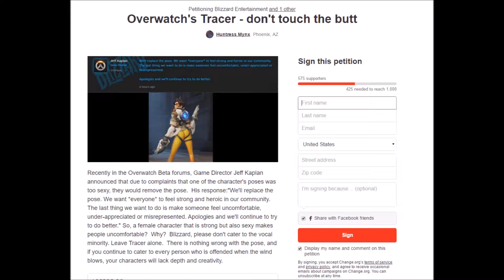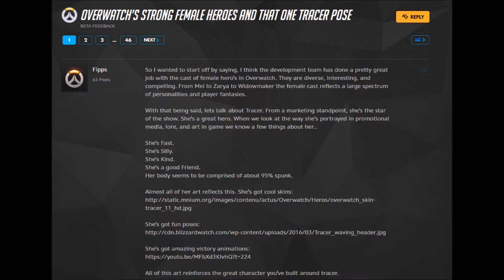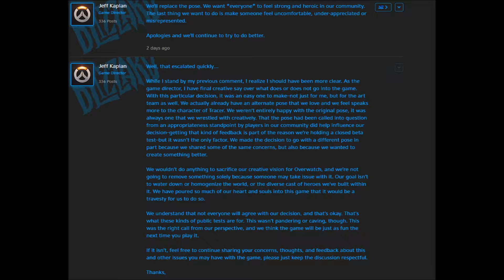Overwatch Controversy?!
Hey guys, figured I would weigh in on the recent controversy surrounding Overwatch, the new game for Blizzard coming out in May 2016.

*All gameplay footage, cinematic footage, and character portraits belong to Blizzard Entertainment.

Most graphics were created in collaboration with Static_Blue.